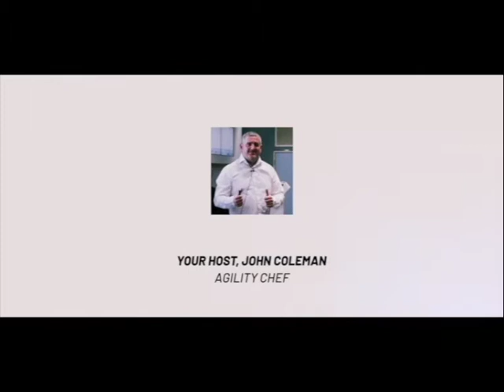Sustainable Xagility™ - The Agile Manifesto with Robert Annis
Whether you're new to the world of agile or you're an experienced professional looking to gain perspective, this video is for you!

Using anecdotes as well as scrum experience, this video tackles and explains every principle of the agile manifesto. More importantly, it highlights advantages as well as disadvantages and how the passage of time may have somewhat diminished the essence of some principles.

What is your understanding of the agile manifesto?